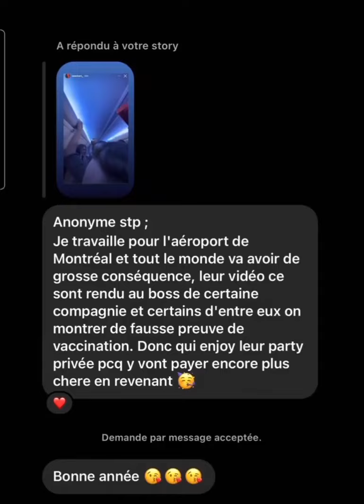les influenceurs du nouvel an 2022